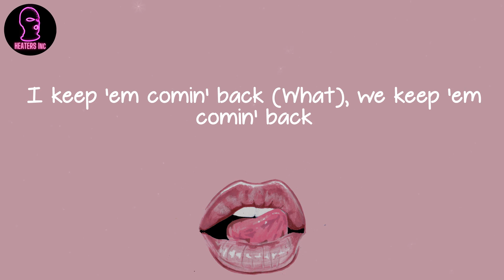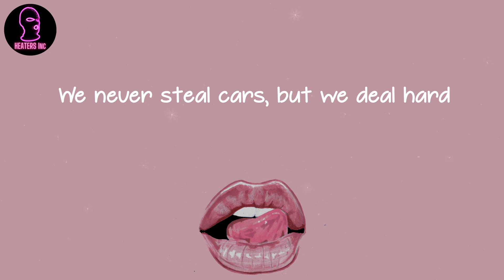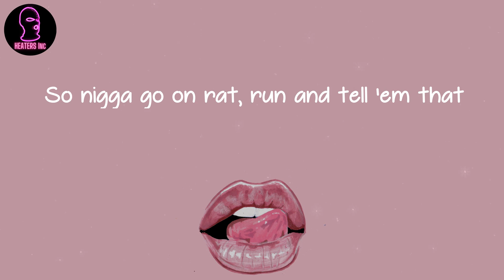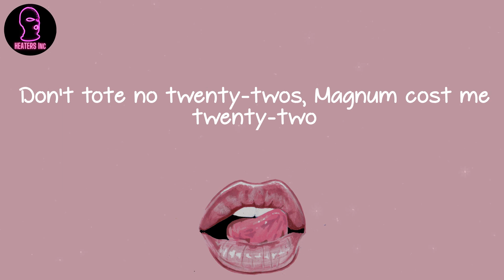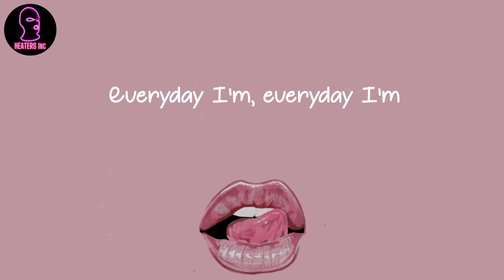Rick Ross - Hustlin' (lyrics)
🪐 Lyrics Hustlin' Rick Ross:
Who the fuck you think you fuckin' with, I'm the fuckin' boss
Seven forty-five, white on white that's fuckin' Ross
I cut 'em wide, I cut 'em long, I cut 'em fat (What)
I keep 'em comin' back (What), we keep 'em comin' back
I'm in the distribution, I'm like Atlantic
I got them motherfuckers flyin' 'cross the Atlantic
I know Pablo, Noreaga, the real Noreaga
He owe me a hundred favors
I ain't petty nigga, we buy the whole thang
See most of my niggas really still deal cocaine
My roof back, my money right
I'm on the pedal, show you what I'm runnin' like
When they snatched black I cried for a hundred nights
He got a hundred bodies, servin' a hundred lifes
Whip it real hard whip it whip it real hard
I caught a charge, I caught a charge
Ain't bout no funny shit still bitches and business
I'm on my money shit still whippin' them Benz's
Major league who catchin' because I'm pitchin'
Jose Canseco just snitchin' because he's fiend ish
I feed 'em steriods to strengthen up all my chickens
They flyin' over Pacific to be specific
Triple C's you know it's fat we holdin' sacks
So nigga go on rat, run and tell 'em that
It's time to spend my thrills custom spinnin' wheels
I ain't drove in a week them bitches spinnin' still
Talk about me 'cause these suckers scared to talk about me
Killers chalkin' bout me, it ain't no talk about me
It ain't no walkin' 'round me, see all these killers 'round me
Lot of drug dealin' 'round me goin' down in Dade County
Don't tote no twenty-twos, Magnum cost me twenty-two
Sat it on them twenty-twos, birds go for twenty-two
Lil' mama super thick, she say she twenty-two
She seen them twenty-twos, we in room two twenty-two
I touch work like I'm convertible Burt
I got distribution so I'm convertin' the work
In the M-I-A-YO them niggaz rich off yayo
Steady slangin' yayo, my Chevy bangin' heyo
Everyday I'm hustlin'
Everyday I'm hustlin'
Everyday I'm hustlin'
Everyday I'm hustlin'
Everyday I'm hustlin'
Everyday I'm hustlin'
Everyday I'm hustlin'
Everyday I'm, everyday I'm